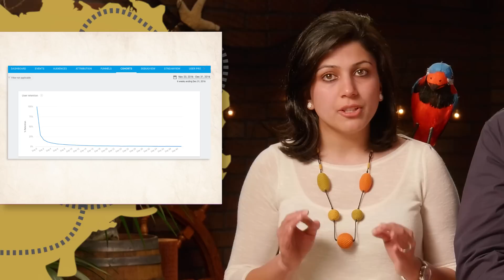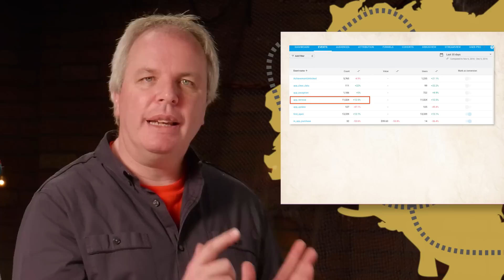Pirate Metrics: Retain More Users With Firebase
Research shows that users only use 1/3 of the installed apps on their device, abandoning most after just a few tries.

In this video we're going to be looking at Firebase Cloud Messaging and Notifications, and how you can use them to make your app a habit for your users.